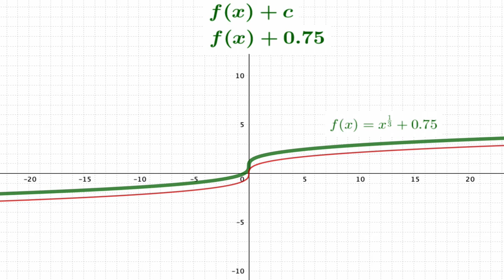Vertical Translation Animations with the Cubed Root Function